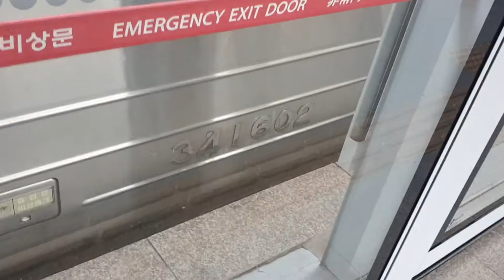코레일 1호선 311x39편성(최애차) 의정부행 외대앞역 발차